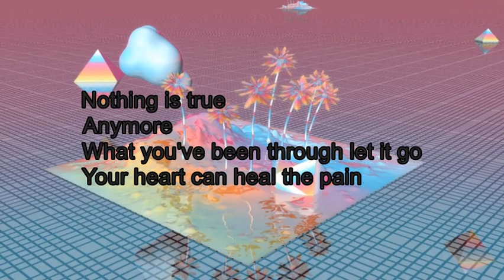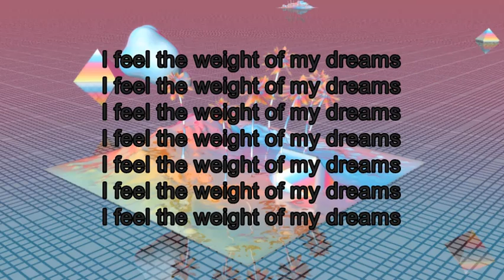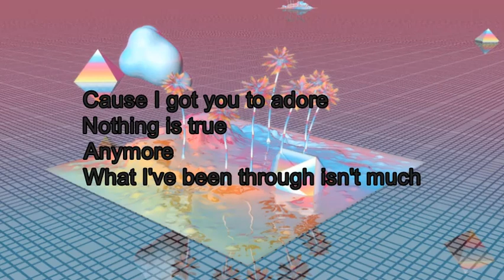Madeon - Dream Dream Dream (Lyrics)